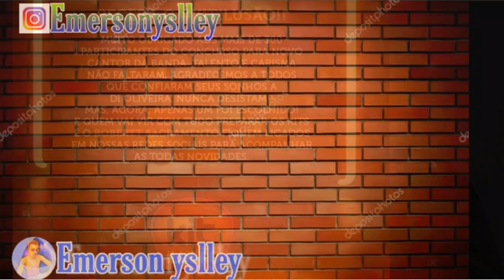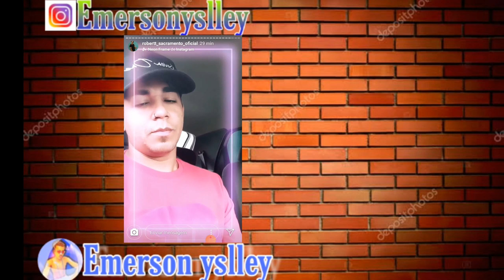Robertt Sacramento, Novo vocalista da banda Kit Ilusão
Iae rapaziada tranquilo hoje vou mostrar para vocês, que Robertt sacramento e o novo vocalista da banda kit ilusão!